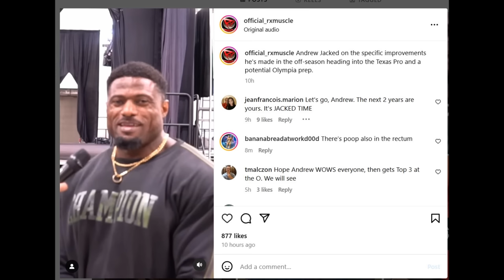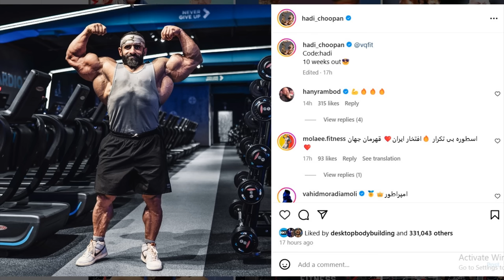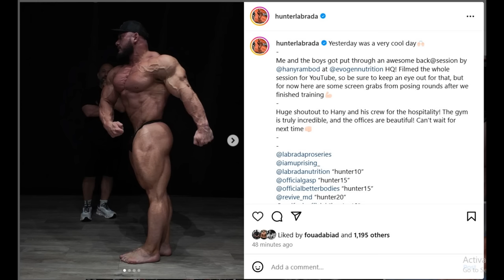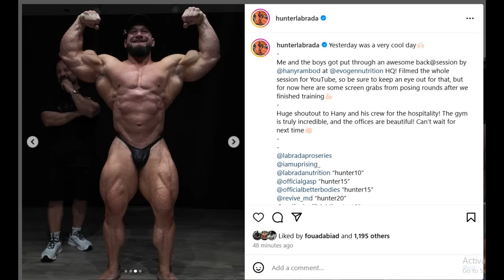Andrew Jacked is 299LBS 1 Day Out of Texas Pro 2024 + Hadi Choopan is BRINGING SIZE + Hunter Labrada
TIMESTAMPS
00:00 - Intro
00:10 - Andrew Jacked is 299LBS
05:34 - Hadi Choopan is BRINGING SIZE
08:03 - Hunter Labrada Update